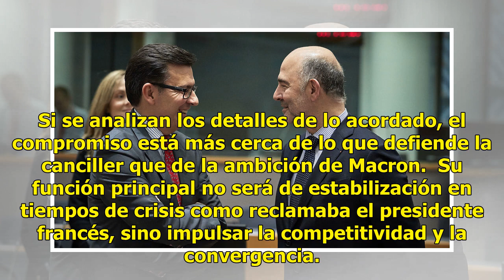Por qué el pacto entre Merkel y Macron no resuelve los problemas de la eurozona